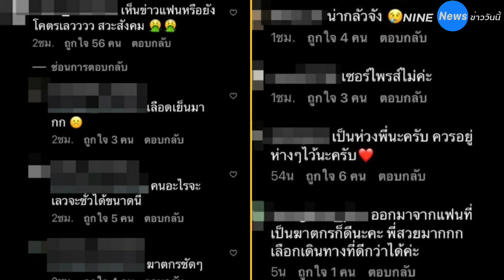คนแห่เมนต์ไอจี "ใบเตย พรพจี" พิธีกรสาว หลังสืบรู้เป็นแฟน "ผู้กำกับโจ้" วอนทุกคนแยกแยะ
คนแห่เมนต์ไอจี ใบเตย พรพจี พิธีกรสาว หลังสืบรู้เป็นแฟน ผกก.โจ้ วอนทุกคนแยกแยะ

 จากกรณีที่เรื่องราวอื้อฉาวในวงการสีกากี มีคลิปขณะ พ.ต.อ. ธิติสรรค์ อุทธนผล ผกก.สภ.เมืองนครสวรรค์ คลุมถุงดำที่หัวผู้ต้องหาเพื่อทรมานเรียกเงิน 2 ล้านบาท โดย พล.ต.ท. อภิชาติ ศิริสิทธิ์ ผบช.ภ.6 มีคำสั่งให้ย้ายผู้กำกับโจ้ ไปปฏิบัติราชการที่ ศปก.ภ.6 ไว้ก่อน เพื่อไม่เป็นอุปสรรคต่อการตรวจสอบ ซึ่งในวันนี้ (24 สิงหาคม 2564) ได้มีการเผยแพร่คลิปนาทีทรมานผู้ต้องหาออกมา

อย่างไรก็ตามหลังเกิดประเด็นต่าง ๆ พบว่า ขณะนี้ได้มีผู้เข้าไปคอมเมนต์ในอินสตาแกรมของ ใบเตย พรพจี ศิริสิทธิ์ พิธีกรและผู้ประกาศข่าวสาว ซึ่งเป็นบุตรสาวของ ผบช.ภ.6 และเป็นแฟนกับผู้กำกับโจ้ คบหาดูใจกันมาประมาณเกือบ 1 ปี

โดยหลายคนเข้าไปคอมเมนต์ในรูปของ ใบเตย พรพจี เตือนว่าให้เลิกกับผู้กำกับโจ้ เพราะเธอยังมีอนาคตอีกไกล ไม่ควรมาอยู่กับคนอันตรายเช่นนี้ บ้างก็เข้ามาต่อว่าผู้กำกับโจ้ในไอจีของใบเตย ทั้งบอกว่า เป็นผู้กำกับอยู่ดี ๆ สุดท้ายกลายเป็นฆาตกร โจรในเครื่องแบบชัด ๆ บ้างก็เข้ามาเตือนขอให้ทุกคนแยกแยะ เพราะว่าไม่ใช่ตัวใบเตยที่เป็นคนทำ